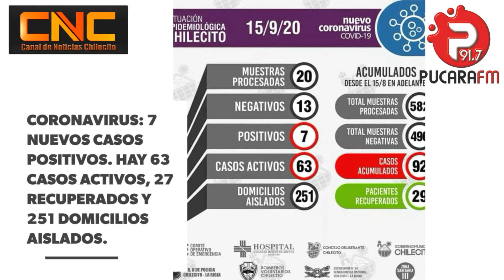ResumenDeNoticias| Chilecito 16 de Septiembre.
☑️ Covid 19: 7 nuevos casos positivos.
☑️ Comunicado COE
☑️Zona Sanitaria III
☑️Ciclo de charlas sobre herramientas emocionales y comunicacionales

📻Radio:Fm Pucará 91.7
📺Tv: CNC canal 906